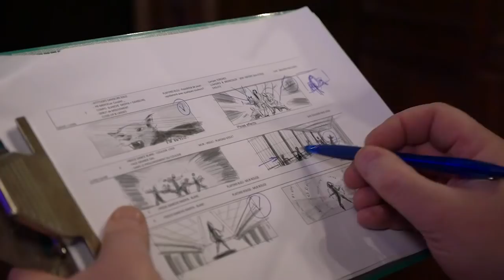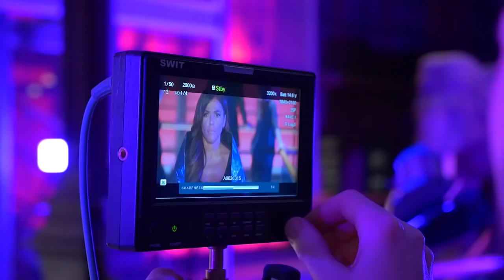Nâdiya - Les coulisses du clip Unity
Ecoutez Unity  / Listen to Nâdiya's ''Unity'' out now

Unity (clip officiel) : Le 1er clip musical tourné au Muséum National d'Histoire Naturelle / The 1st musical video clip shot at the french National Museum of Natural History (Paris- France)